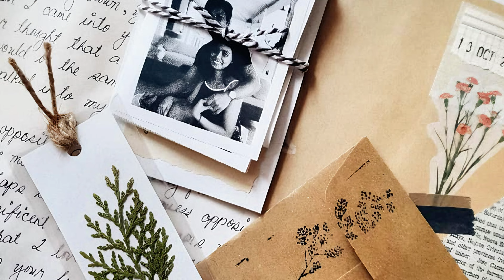A Mother Disappears Every Christmas Eve, When She Dies Her Huge Secret is Discovered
Man Finds Out His Mom Secretly Disappears Every Christmas Eve – After She Passes Away, a Letter Revealing the Mystery Arrives